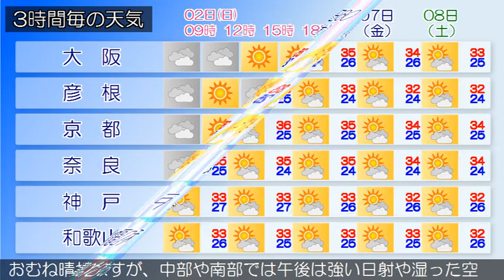2020/08/02 近畿地方の天気予報 朝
大阪府は、高気圧に覆われておおむね晴れています。２日の大
阪府は、高気圧に覆われておおむね晴れるでしょう。２日は高
温が予想され、熱中症の危険が特に高くなる見込みです。暑さ
を避け、水分をこまめに補給するなど、十分な対策をとってく
ださい。３日の大阪府は、高気圧に覆われておおむね晴れるで
しょう。【近畿地方】近畿地方は、高気圧に覆われておおむね
晴れています。２日の近畿地方は、高気圧に覆われておおむね
晴れますが、気圧の谷や湿った空気の影響で、雨や雷雨となる
所がある見込みです。３日の近畿地方は、高気圧に覆われてお
おむね晴れますが、中部や南部では午後は強い日射や湿った空
気の影響で、雨や雷雨となる所があるでしょう。